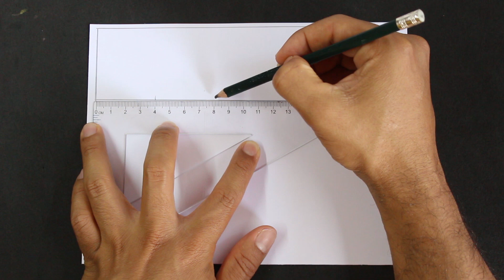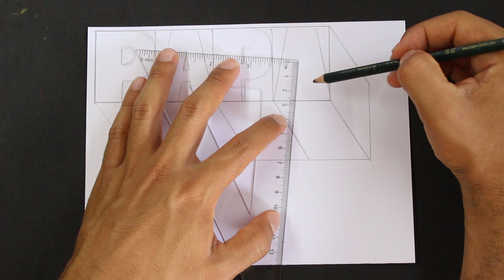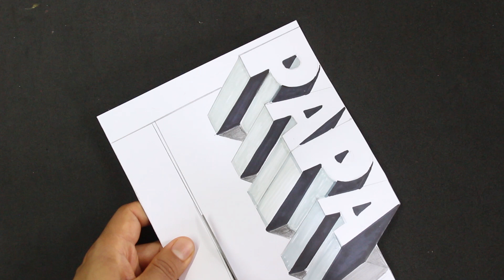❤️ Cómo Dibujar las letras de PAPA en 3D - Como Hacer Tarjetas para Día deL Padre 3D - Easy Art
👉 Aprende a Hacer y Dibujar en 3D una tarjeta para el Día de la Padre  paso a paso